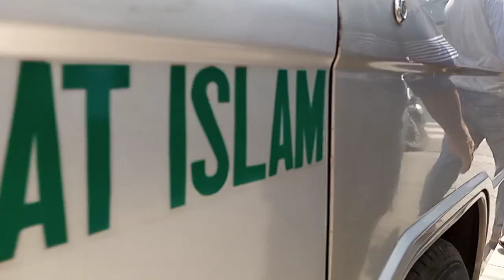Keberangkatan jenazah Ibu Nikmah usai disholatkan di Masjid Assegaf Menuju Pemakaman. 12 Okt 2023